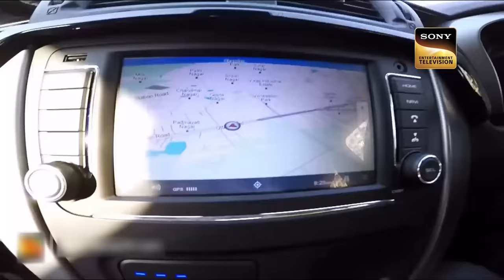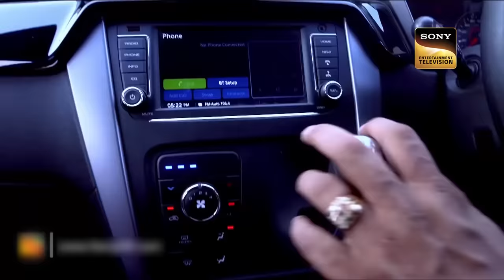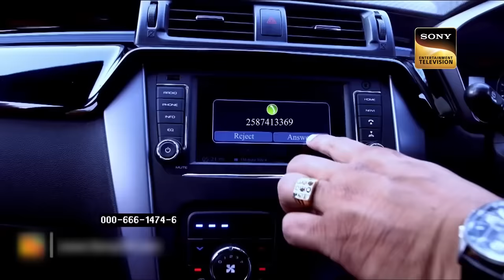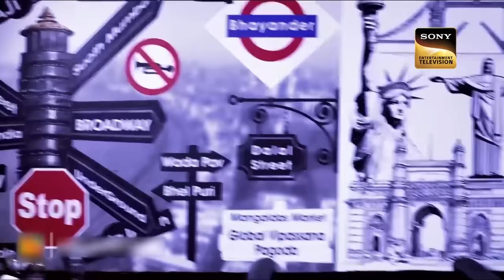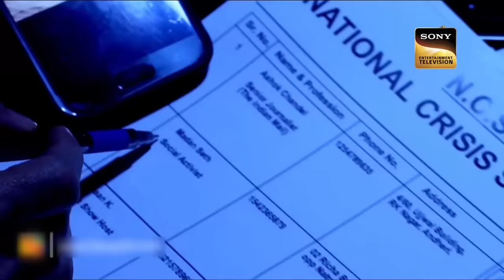Did Daya Lose Shreya Forever? | CID | Unusual Investigations | सीआईडी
It is the joint effort of CID and IB that leads to the elimination of the eye gang. After arresting the leader of The Eye Gang, they take him to the bureau to investigate. Later, they find two bodies that are somehow connected to The Eye Gang.